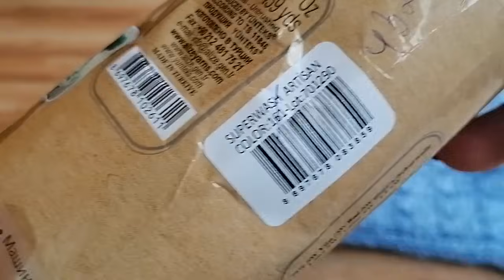Продолжаю видеть "СОН" 🍂 И снова о НОСОЧКАХ 🧦🧦 Голубые - "Осеннее НЕБО" 🧶